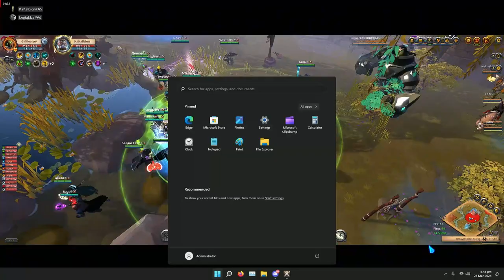Albion Online I Rootbound Staff I ZvZ I We Asked vs [Kes]REGROUP I [DOL]snow forest I [VvV]Minerva-X